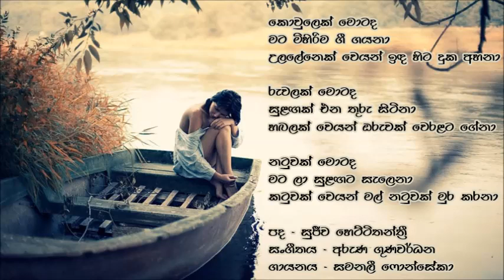Kovlek Motada - Samanali Fonseka....කොවුලෙක් මොටද - සමනලී ෆොන්සේකා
කොවුලෙක් මොටද
මට මිහිරිම ගී ගයනා
උලලේනෙක් වෙයන්
ඉද හිට දුක අහනා...

රුවලක් මොටද
සුළගක් එනතුරු සිටිනා
හබලක් වෙයන්
ඔරුවක් වෙරළට ගේනා...

නටුවක් මොටද
මට ලා සුළගට සැලෙනා
කටුවක් වෙයන්
මල් නටුවක් මුරකරනා...

පද - සුජීව හෙට්ටිතන්ත්‍රී
සංගීතය - අරුණ ගුණවර්ධන
ගායනය - සමනලී ෆොන්සේකා